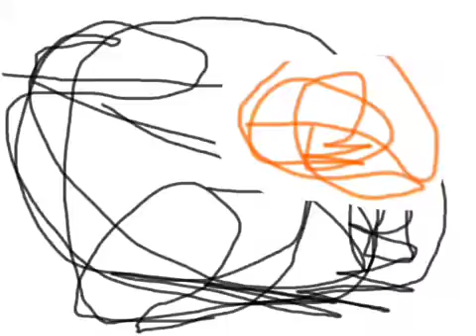The cat by oliver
Life as a cat